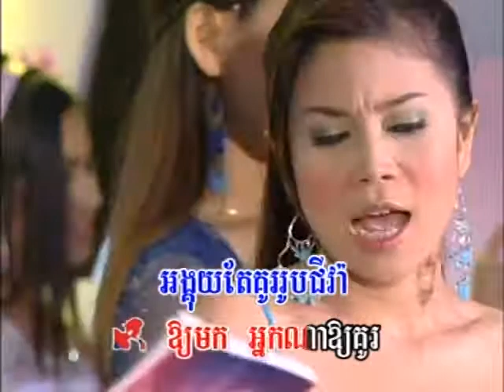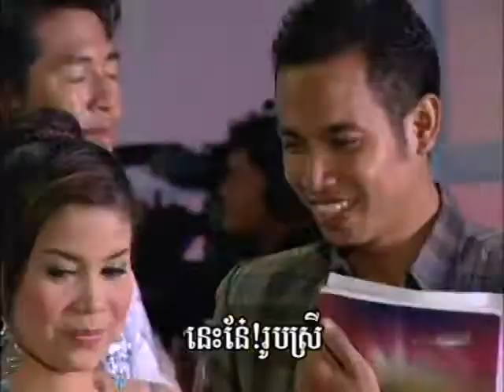VIP DVD Karaoke Music Vol 13 5